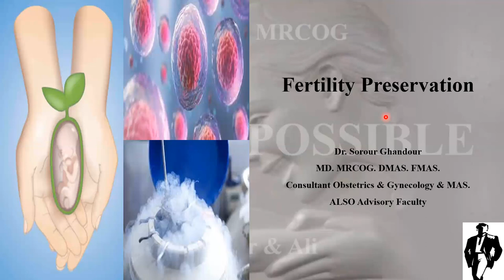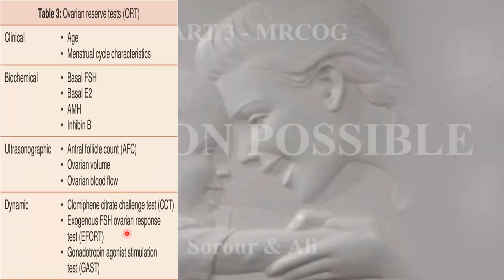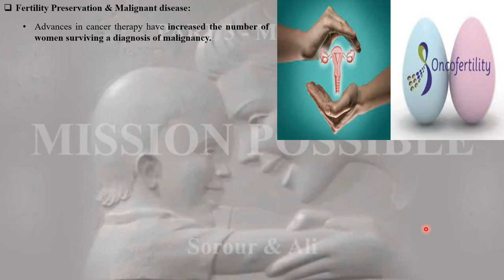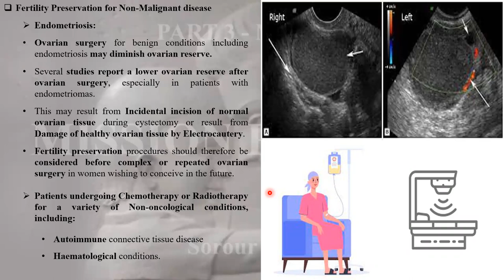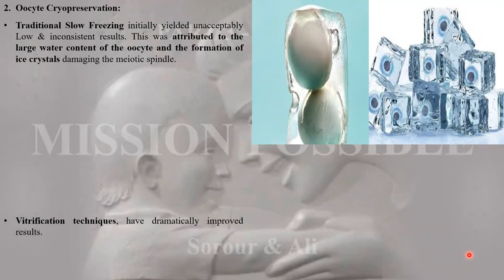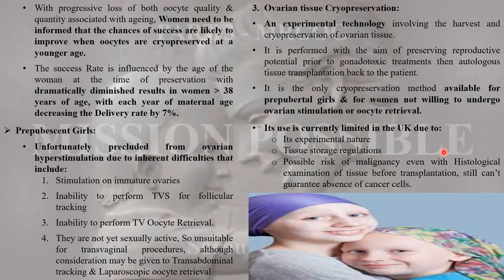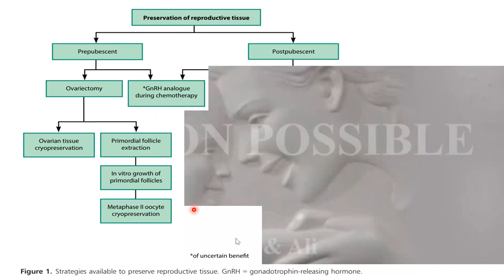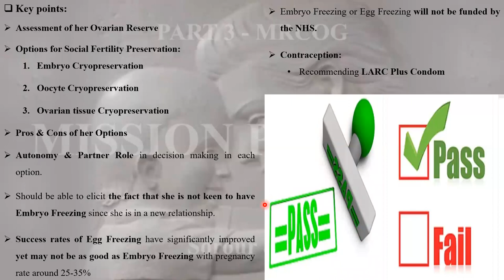Fertility Preservation PART 2 & 3 MRCOG TASK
Fertility preservation & Fertility Sparing Surgery
Options for ladies asking for Social Fertility Preservation